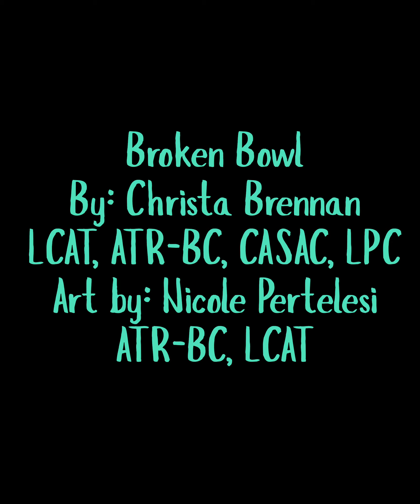Broken Bowl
THE BROKEN BOWL PROJECT
BY :CHRISTA BRENNA
I got the amazing experience of joining a Broken bowl workshop June 27, 2021.
It was profound, breathtaking and hit into the depths of the unconscious.
This is a video of parts of my experience from creating the altar, breaking the bowl and repairing it.